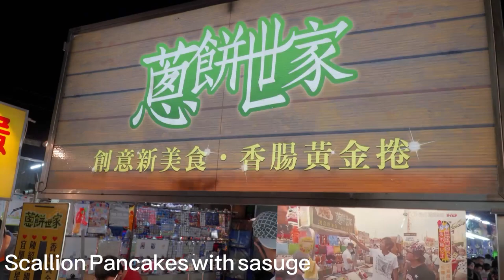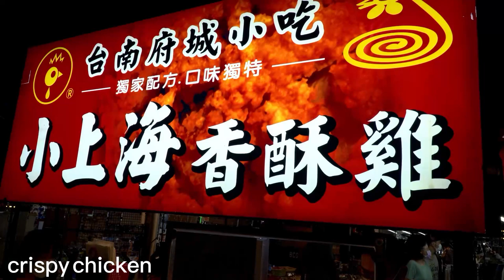Taiwan Night Market Hanxi Must eat Food Collection ,2022 Taiwan Night Market EP-2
We are a foodie memo, dedicated to recording food, I'll share what I've seen and tasted with you, such as street food,fried rice,seafood,night market,cooking skills,asian food

2022 Taiwan Night Market EP-2, Hanxi(drystream)  night market ,15 Taiwanese street food

00:00 1.Indian pancake 印度甩餅 USD $2.4
02:11 2.Braised Dishes 小師弟滷味 USD $1.7
04:08 3.Garlic Tofu  方臉師傅豆干2.4 USD
05:11 4.Scholar cake 狀元糕 USD $3.1
06:35 5.Candied Sweet Potatoes  蜜地瓜3.4 USD
08:42 6.sweet potato ball  地瓜球0.7 USD
10:15 7.Pineapple Juice  雅淳水果茶1.7 USD
13:21 8.churros  吉拿棒 1.7 USD
14:25 9.watermelon juice 西瓜汁 1 USD
15:42 10.Scallion Pancakes with sasuge 蔥餅世家 1.7 USD
17:45 11.Cheese Takoyaki  起司章魚燒 3.4 USD
19:45 12.crispy chicken  香酥雞 3.1 USD
20:46 13.Crispy Squid  魷魚幫 4.8 USD
21:50 14.Bomb Scallion Pancakes  炸彈蔥油餅 2.2 USD
23:36 15.Yakisoba  日式炒麵2.75 USD

🎥  Camera Gear 📸
Camera
       Sony A73 ,lens FE 24-105 mm F4,16-35 mm F4
stabilizer
        weebill-s , hohemV2

我們是美食備忘錄,專門紀錄美食，如果您喜歡我們的視頻，可以訂閱嗎? 甘謝🙏！